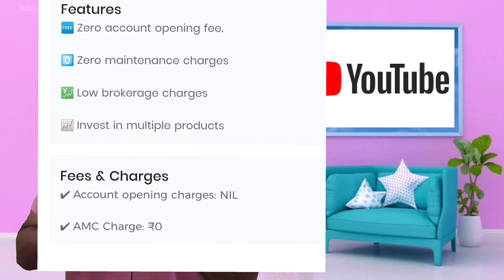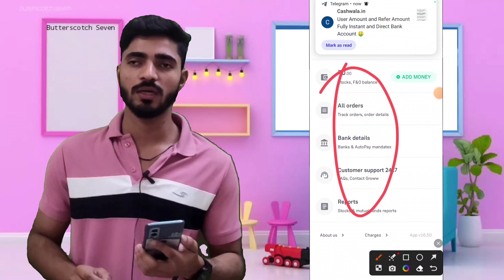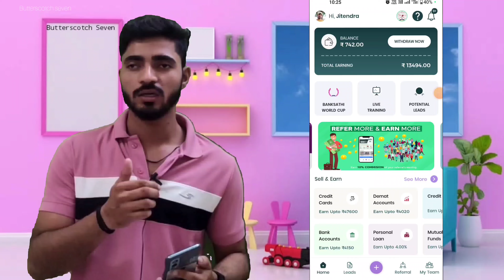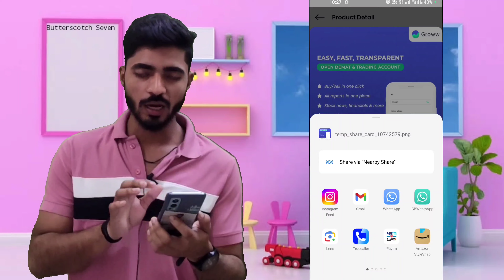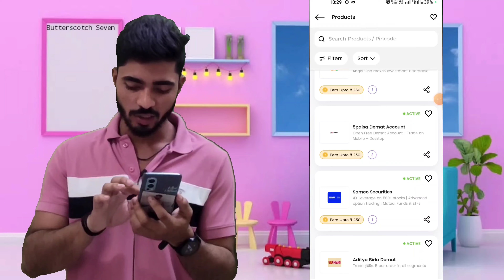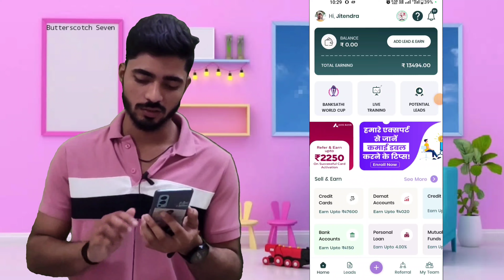1 Refer 380₹ 💸 !! Best Refer And Earn App 2023 !! New refferal Program App !! New Refer Offer 🤩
1 Refer 380₹ 💸 !! Best Refer And Earn App 2023 !! New refferal Program App !!  New Refer Offer 🤩

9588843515( WhatsApp Msg / Call any ☺️ )

.🛑🛑LOOT VIDEO 👇 🛑🛑 .

@Jitendra Sulaniya

Thanks Dil se .☺️

❤️❤️❤️ LoVe YoU My FrIeND 😊 ❤️❤️❤️

Topic Covered -

Top best demat account refer and earn